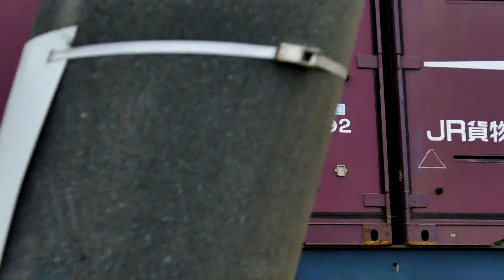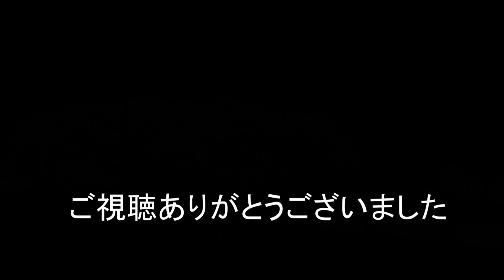JR貨物 2022/10/09 昼時の貨物列車 2059レ 3075レ 8067レ 1092レ 66レ 東海道本線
昼時の貨物列車5本です。